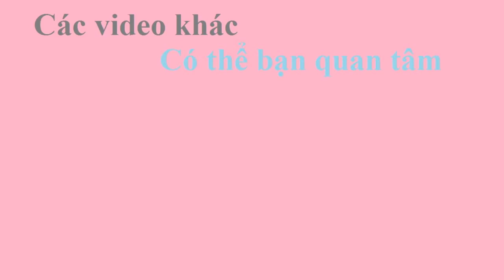top 3 ý tưởng scrapbook tình yêu love box dành cho các cặp đôi